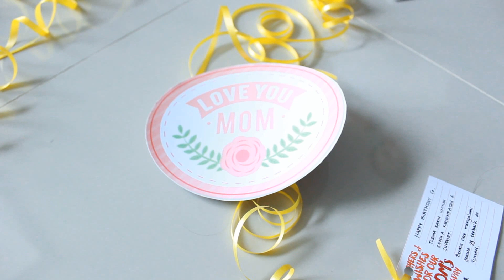Birthday Surprise Ps. Lanny Tan - 13 April 2016